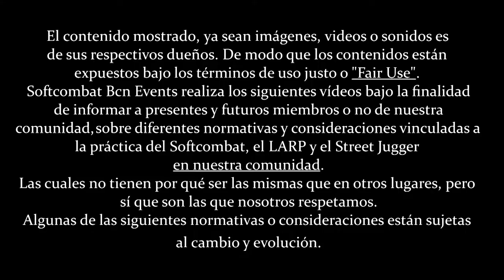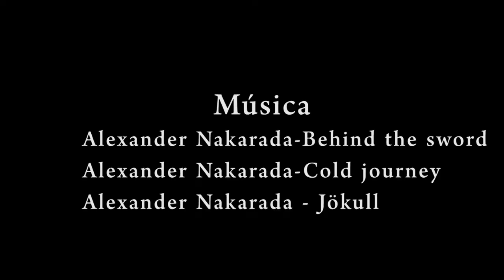Espada Larga Komir, serie "Battle Standard" de Mytholon Larp Store | Softcombat review #13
La espada larga 'Komir' tiene la silueta clásica de una espada de fantasía.
El mango está ligeramente alargado, por lo que también se puede usar como espada bastarda.
La hoja elegantemente curva se extiende hacia el centro y tiene una forma ligeramente cóncava. Una decoración, que recuerda el corte de gemas, va desde la parada curva a la hoja.
Es ideal para representar una espada mágica, la espada antigua de los ancestros, o una espada perdida en los mas profundo de una mazmorra. Encaja para aventureros atrevidos, al igual que para guerreros, bárbaros o elfos.
Una espada fantástica para papeles fantásticos.

Longitud de la hoja: 78 cm
Longitud total: 104 cm
Ancho del Parry: 26 cm
Ancho de la hoja: Max 7.5 cm
Peso: 500 g

Los pequeños agujeros en la cuchilla están relacionados con la producción y no son un defecto en la serie de armas de espuma "Battle Standard".

Uno de los puntos flacos de esta pieza, y puede que gama barata de Mytholon, es la pintura. Si os queréis evitar parcialmente estos problemas, podéis consultar este video

Puedes encontrarla en:
Mytholon Larp Store - Longsword "Komir" of the "Battle Standard"

[0:00] Presentación Espada Komir
[0:57] Contexto de la pieza
[2:00] PROS
[4:27] CONTRAS
[5:18] Opinión Subjetiva
[7:20] Conclusión, Like & Sub